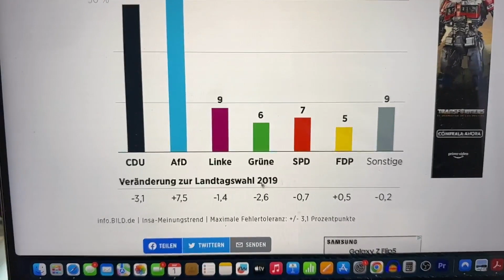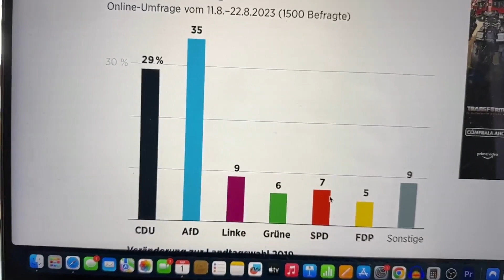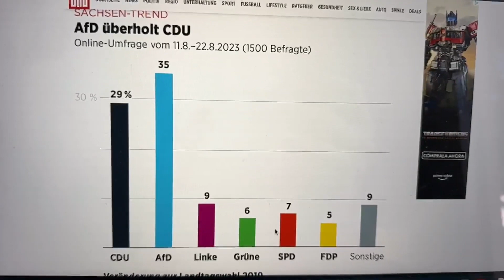Eilmeldung： AfD prescht an CDU vorbei!